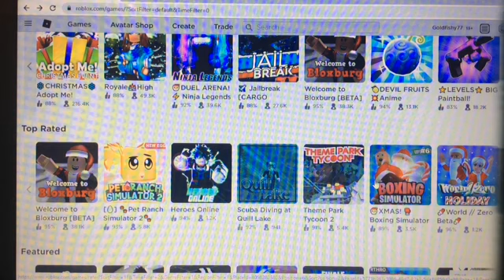im a noob at world zero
my first time playing world zero